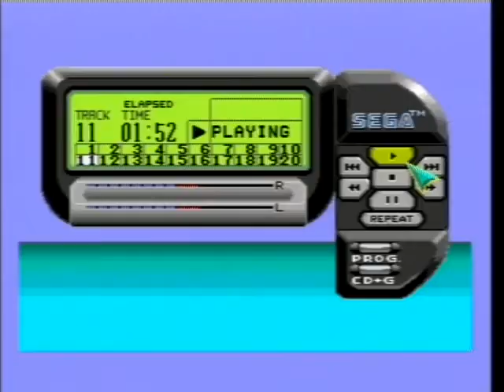Armoury - Mortal Kombat II SEGA Mega Drive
Armoury.

Includes the finish him and victory parts.

Taken from the CD album ''Mortal Kombat Musicology'' which is an album containing the whole Mega Drive/Genesis library of Mortal Kombat music.

MUSIC COMPOSERS: Dan Forden, Matt Furniss 1993,1994.

GAME: Mortal Kombat II
SYSTEM: SEGA Mega Drive
GENRE: Fighting
ROM SIZE: 3 Megabytes
DEVELOPER: Probe Software
PUBLISHER: Acclaim
LICENSED BY: Midway Manufacturing, SEGA Enterprises
SOUND DRIVER: Shaun Hollingworth (Krisalis)
RECORDED FORMAT: PAL 50Hz